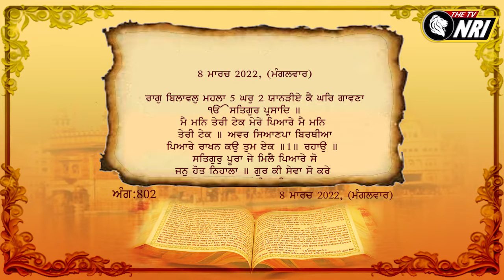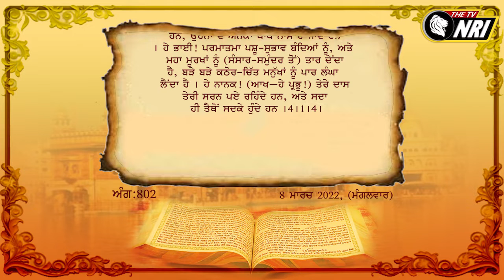ਅੱਜ ਦਾ ਹੁਕਮਨਾਮਾ 08-03-2022 || Today 's Hukamnama 08-03-2022